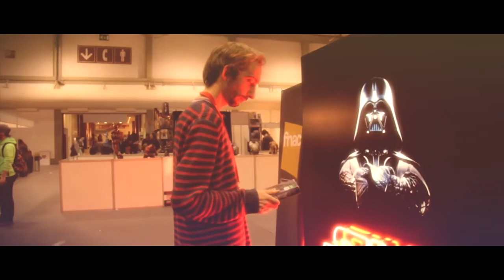Fnac @ Comic Con Portugal 2015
A Fnac marcou presença no maior evento de POP Culture realizado em Portugal e foi surpreendida pelo lado negro da força...